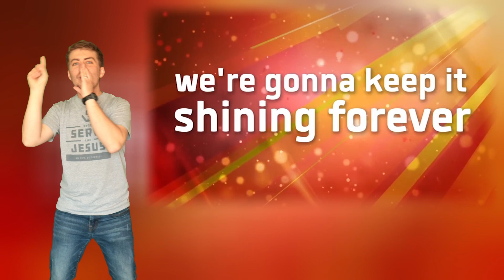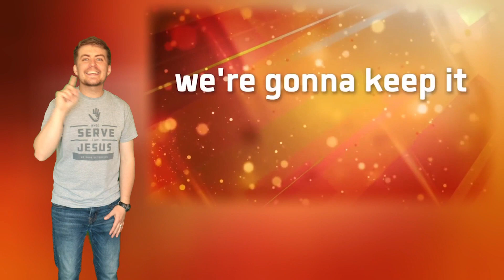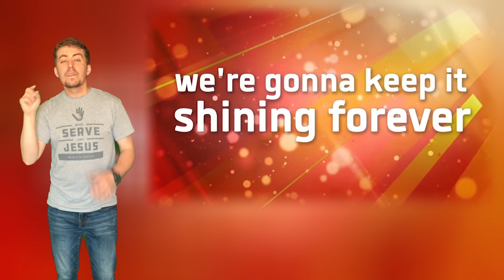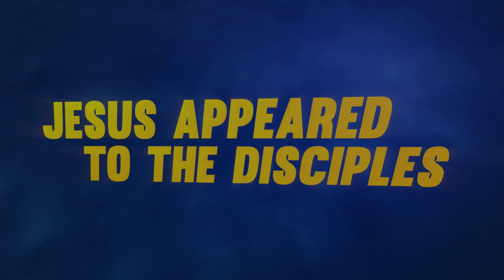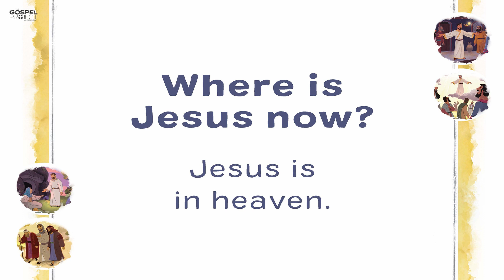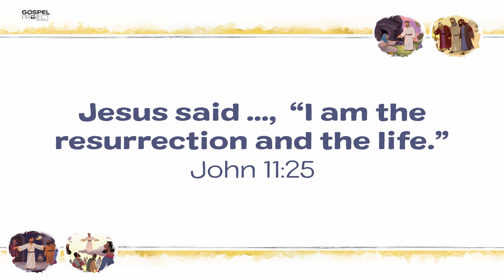03-14-21 Preschool Lesson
Today's story: Road to Emmaus

I hope you enjoy today's Lesson!